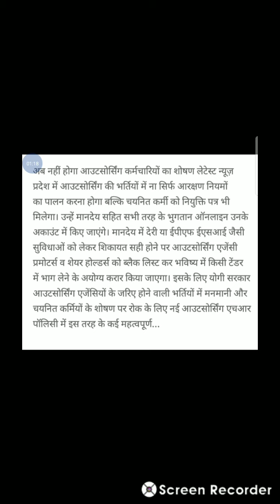आउटसोर्सिंग कर्मचारियों के लिए आई बड़ी खुशखबरी अब नही होगा शोषण